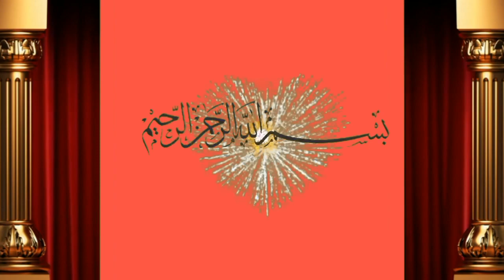2 Cow for sale by Muhammad Ahmad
Dosto ap ko is video main bate ge 2 cow cholistani or aik sahiwal ki cow for sale hai is ka 10 letter  achi video hi or humre channel ko subscribe or bell icone ko press  kre apne frinds k sath facebook or whatsapp k groups main share kreویڈیو شیٸر کریں